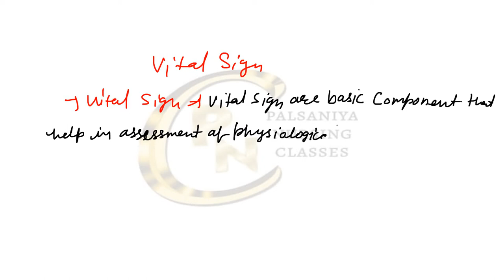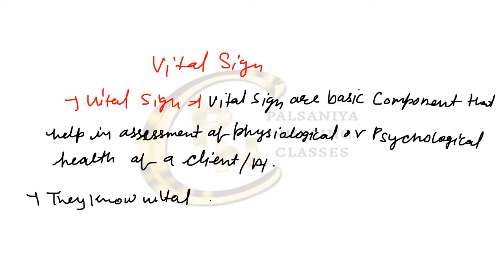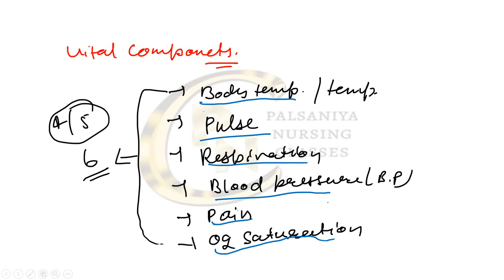youtube video #-9WXh2XcsRQ